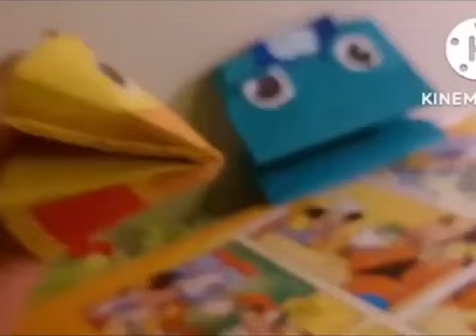Little Einsteins Music Video - Bohemian Rhapsody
Little Einsteins Pilot